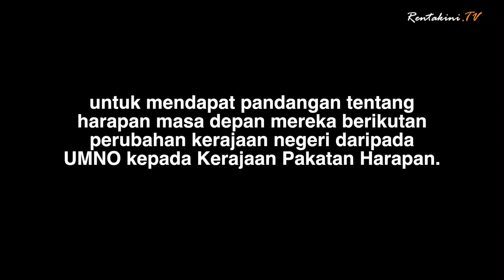Harapan penduduk Kampung Bakar Batu Perling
14 Mei 2018, Johor Bahru: Kami kembali ke kampung-kampung yg telah di beri Notis Pengusiran oleh Kerajaan Negeri bekas pimpinan UMNO yang telah menjual tanah penduduk kampung kepada syarikat pemaju untuk mendapat pandangan tentang harapan masa depan mereka berikutan perubahan kerajaan negeri daripada UMNO kepada Kerajaan Pakatan Harapan.